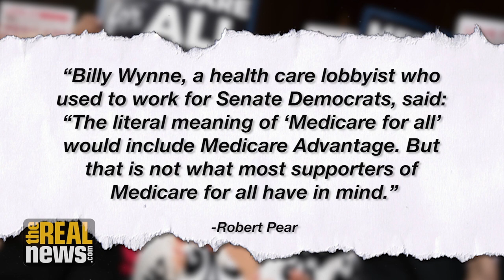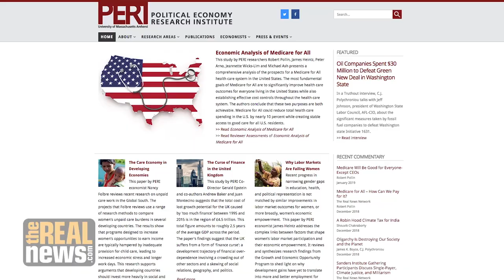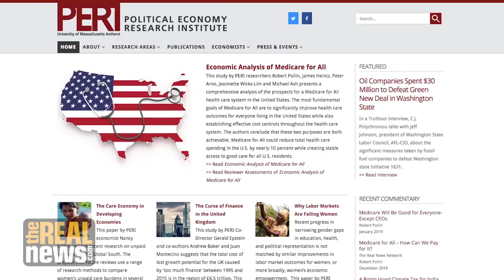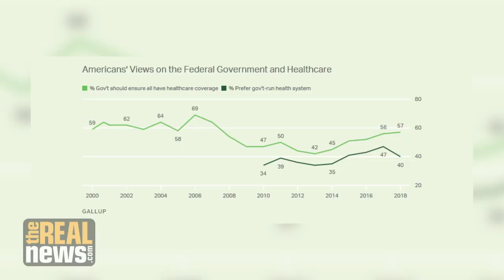Most Americans Want Medicare for All, Without Private Insurers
Bob Pollin & Michael Lighty hold that Medicare for All does not have into include private insurers like Medicare does today.